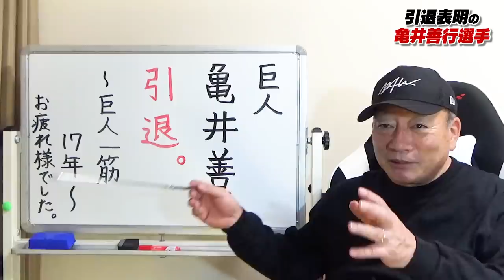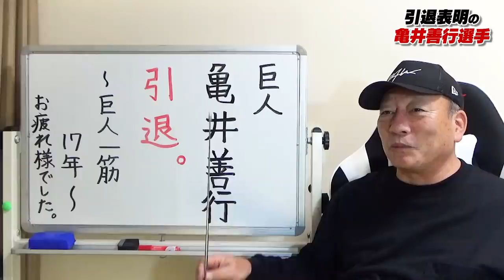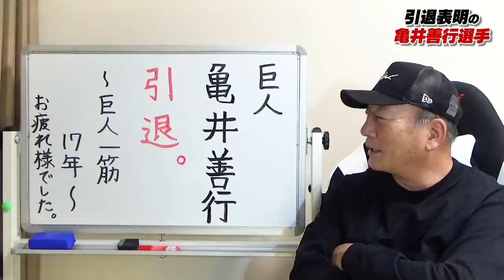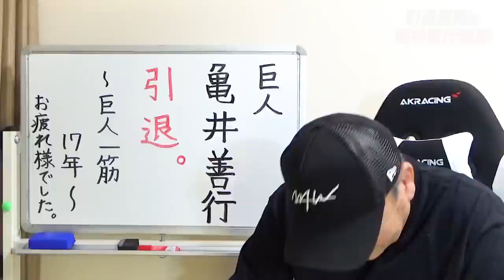【評価されにくいがここが凄い！！】巨人亀井善行の凄さとは【プロ野球ニュース】